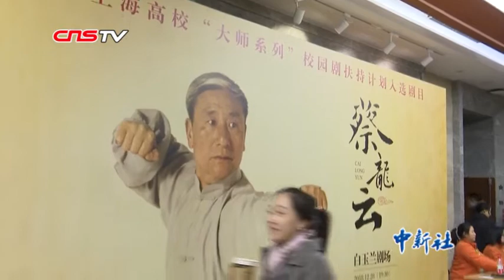大师剧《蔡龙云》正式公演 展武术大师“正心”精神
大师之道，习武之道，为人之道，正心二字……上海体育学院以中国著名武术技击家、理论家、教育家蔡龙云为原型、历时18个月筹备的原创话剧《蔡龙云》12月28日在上海白玉兰剧场正式公演。